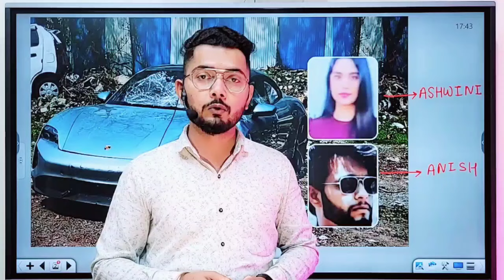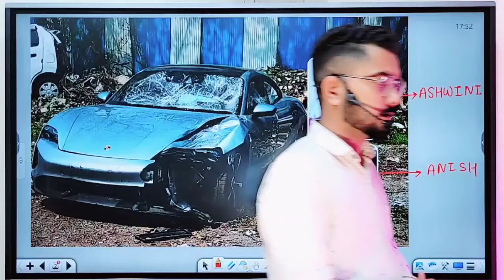करोड़पति बाप के बेटे ने दो लोगों को रौंदा | नाबालिक के दादा और छोटा राजन... Porse Car Pune Accident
दो इंजीनियर को रौंदने वाला 600 करोड़ का मालिक | नाबालिक के दादा और छोटा राजन... Pune Accident
pune accident news today kalyani nagar
Pune Porsche crash: Minor's bail cancelled, sent to juvenile home, grandfather linked to Chhota Rajan
Porsche Accident Update: पुणे में हुए कार एक्सिडेंट में शराब के नशे में धुत्त 17 साल के नाबालिग ने 200 किलोमीटर प्रति घंटे की रफ्तार से कार दौड़ाकर दो लोगों की जान ली. इस अपराध में आरोपी नाबालिग को 300 शब्दों का निबंध लिखने की शर्त पर जमानत भी मिल गई. सिस्टम ने तो आरोपी को नादान, नासमझ बालक ही माना है, वरना Juvenile Juctice Act की धारा में जघन्य अपराध को लेकर विशेष प्रावधान है.

Porsche Accident Update: In a car accident in Pune, a drunken 17-year-old minor killed two people by driving the car at a speed of 200 kilometers per hour. The minor accused in this crime also got bail on the condition of writing an essay of 300 words. The system has considered the accused as an innocent and mindless child, otherwise there is a special provision in the section of Juvenile Justice Act regarding heinous crimes.

 बच्चे ने की दो लोगों की 'हत्या' और फिर.. | Porsche Accident Update | Pune Car Crash | Accident

पुणे पोर्श केस क्या है?
पुणे के कल्याणी नगर इलाके में काम करने वाले इंजीनियर अनीश अवधिया और अश्वनी कोष्टा की उस वक्त मौत हो गई, जब तेज रफ्तार पोर्शे कार ने पुणे के एक रियाल्टार के साढ़े 17 साल के बेटे को टक्कर मार दी, जिससे उनकी मोटरसाइकिल दुर्घटनाग्रस्त हो गई। रविवार तड़के यरवदा क्षेत्र